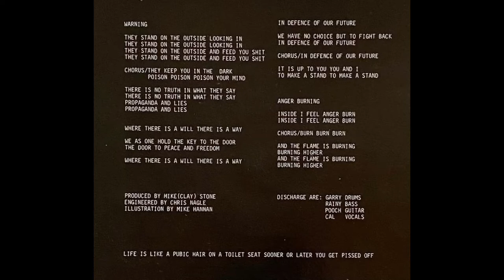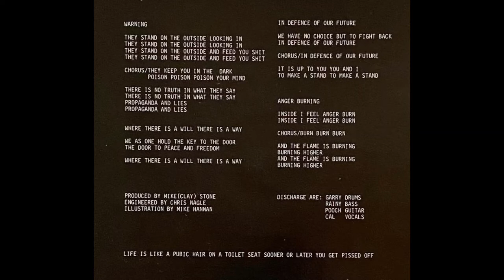Discharge - Warning - Warning EP - Clay Records 1983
Discharge   Warning   Warning EP   Clay Records   Punk  Vinyl